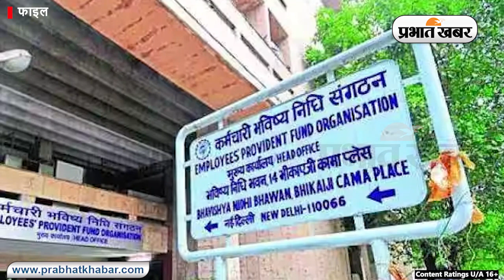Sarkari Naukri: ईपीएफओ में स्नातक युवाओं के लिए निकली बंपर बहाली | Prabhat Khabar Bihar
Sarkari Naukri: सरकारी नौकरी की तलाश कर रहे युवाओं के लिए एक सुनहरा मौका है. कर्मचारी भविष्य निधि संगठन (EPFO) में स्नातक पास युवा आवेदन कर सकते हैं. | Sarkari Naukri: सरकारी नौकरी की तलाश कर रहे युवाओं के लिए एक सुनहरा मौका है. कर्मचारी भविष्य निधि संगठन (EPFO) में स्नातक पास युवा आवेदन कर सकते हैं. बताया जा रहा है कि स‍ंगठन में प्रवर्तन अधिकारी/लेखा अधिकारी और सहायक भविष्य निधि आयुक्त  के पदों के लिए आवेदन मांगे गए हैं.